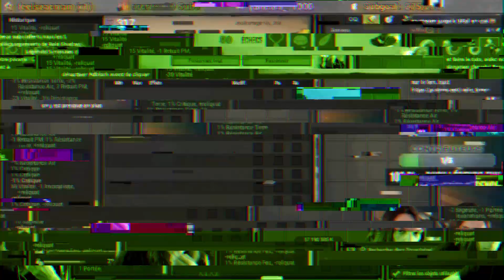LE COEFF D'UN ITEM LÉGENDAIRE - DOFUS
Vagues EXO PA FM BRISAGE tu coco à force.. et en bonus un truc légendaire est concassé 💔

📌Je vis du Stream et des vidéos Youtube📌

Bon Visionnage ! 📱💻
👥 Tu as un item exo PA/PM sur Ilyzaelle et tu souhaites le faire briser ? MP moi IG, sur mon Discord, ou en commentaire et on organise ça !
Bien sûr ce sera gratuit 😇
Montage vidéo:  @FeralStream
Miniature: YOSHI | BGG #4959 (Discord)